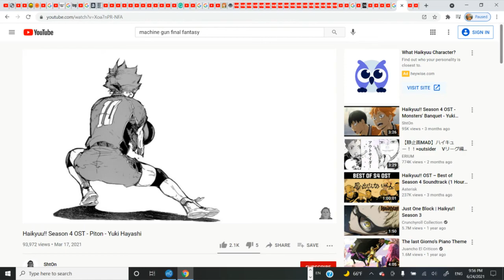6/24/21 Highlight: Haikyuu S4 OST - Piton (Live Piano Cover)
Live Cover of Haikyuu!'s S4 OST - Piton
- from 1st Disc of S4 Soundtrack (Haikyuu!)

Note: I'm playing piano in the background, and do not currently have a 2nd Camera/good camera to use yet lol; most likely this Fall I will.

My God - Like Quick Cover Remake is still in progress, and with some luck will be out in a few weeks. : D

Composed by Yuki Hayashi
Arranged by YuuSenPiano